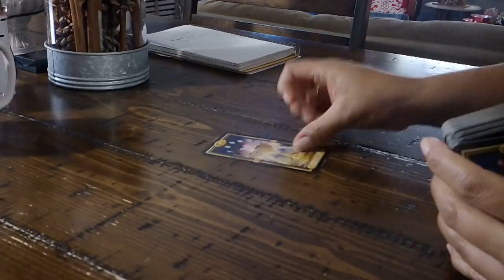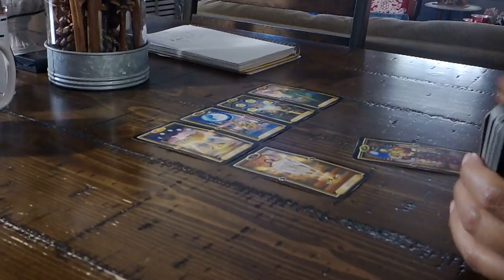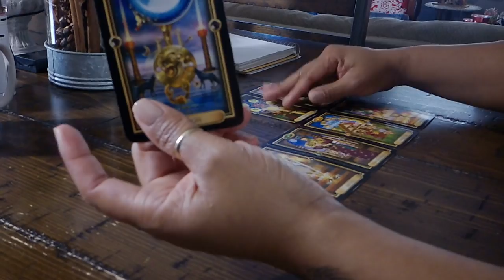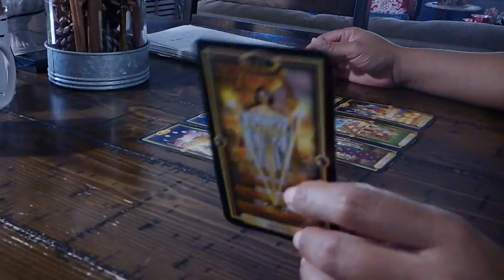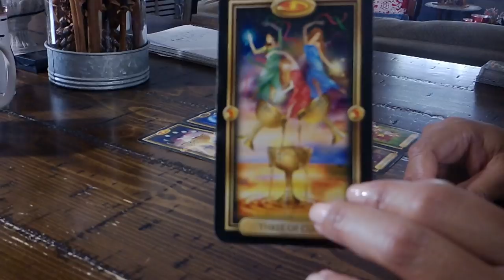LIBRA~YOU VS. THEM~THEY'RE GONNA HAVE TO DO A LOT MORE TO GET YOUR YOUR ATTENTION!~December 17-23